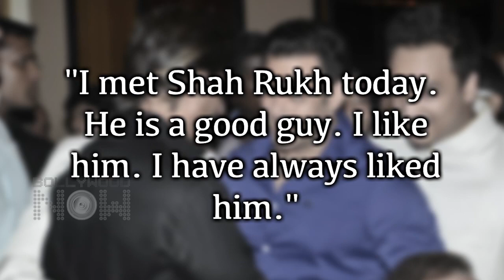I Have Always Liked Shahrukh Khan - Says Salman Khan | Iftar Bash 2014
Salman Khan Shahrukh Khan Hug Iftar Party 2014 . Salman Khan made a very good comment on Shahrukh Khan at the recently held Iftar Bash by Baba Siddiqui. Watch the video to know how Salman reacted after hugging Shahrukh Khan.